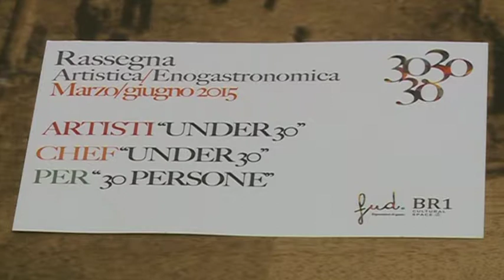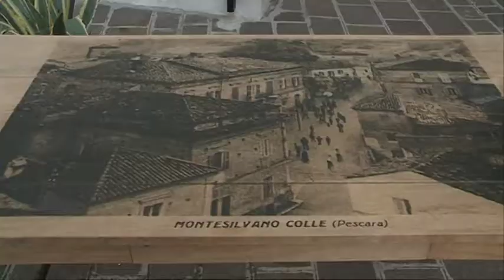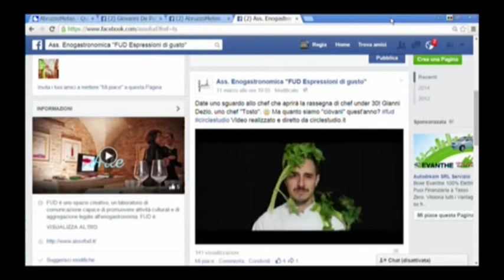A montesilvano TrentaTrentaTrenta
Una rassegna che unisce cucina, arte e spettacolo,si chiama "30.30,30" e asi svolgerà al belvedere di Montesilvano dal prossimo 22 Marzo